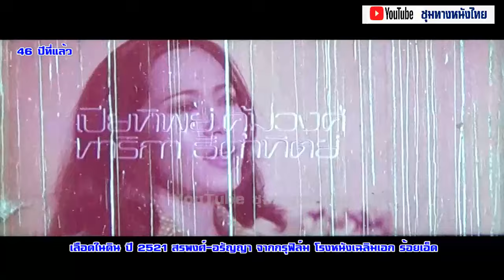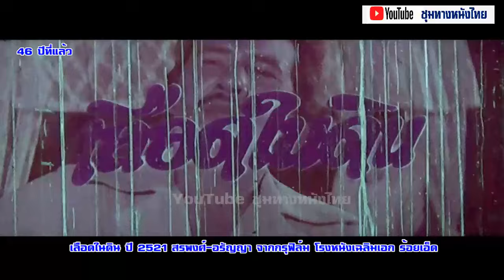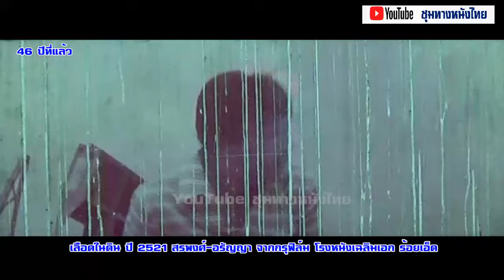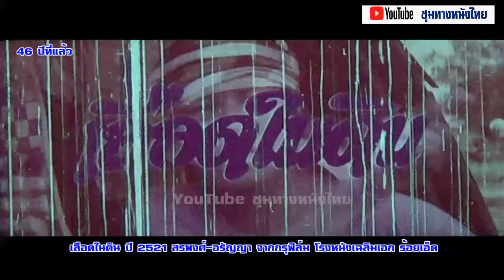เลือดในดิน ปี 2521 สรพงศ์-อรัญญา จากกรุฟิล์ม โรงหนังเฉลิมเอก ร้อยเอ็ด#ฟิล์มเก่าเล่าอดีต